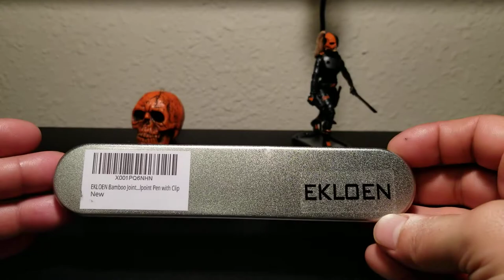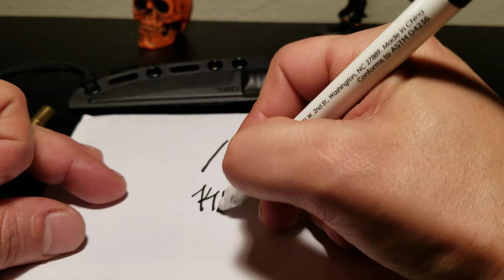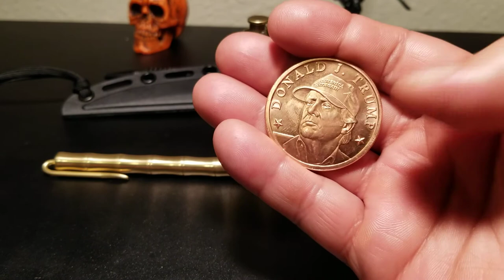$10 brass pen EKLOEN Bamboo Joint with clip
EKLEON Bamboo pen with clip and edc rambling review